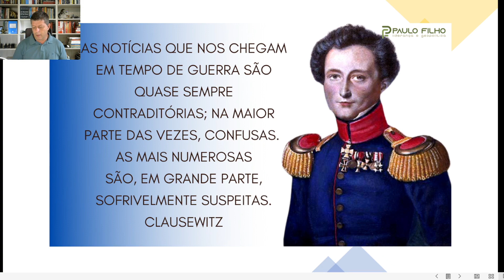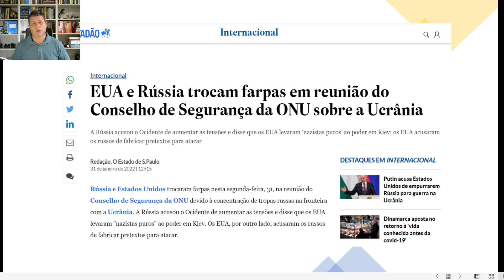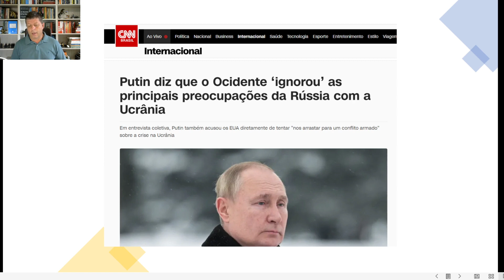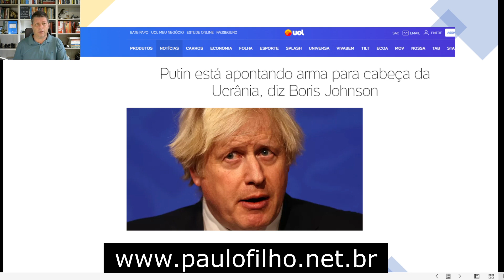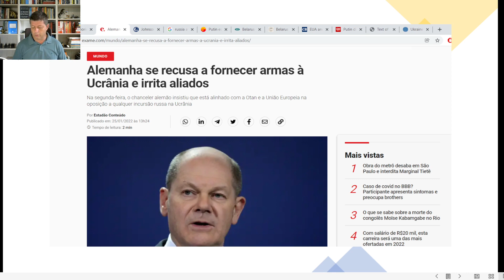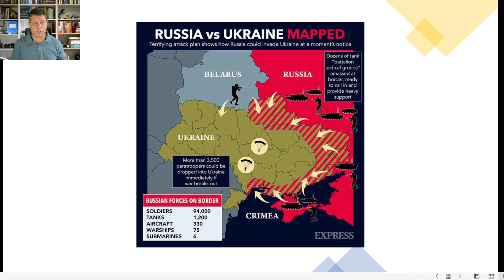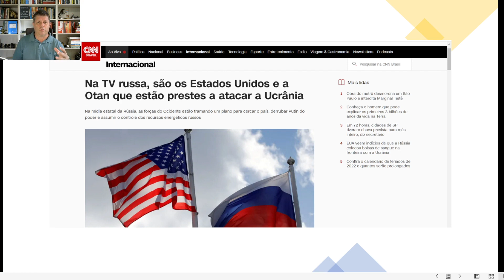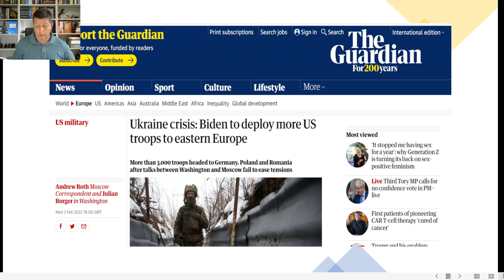Os últimos acontecimentos na Ucrânia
Os últimos acontecimentos da crise na Ucrânia

Conheça os livros que indico na minha lista de desejos da Amazon

Se você acha nosso trabalho relevante e reconhece as horas dedicadas à pesquisa e formulação de todo o conteúdo, você pode se tornar apoiador do blog.